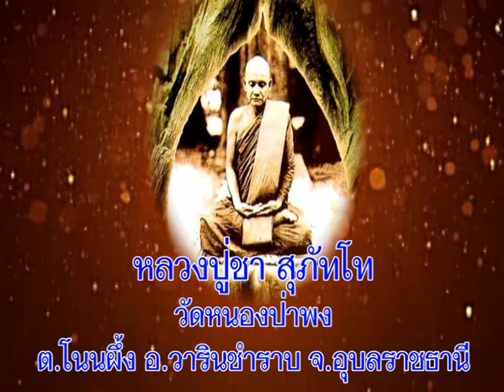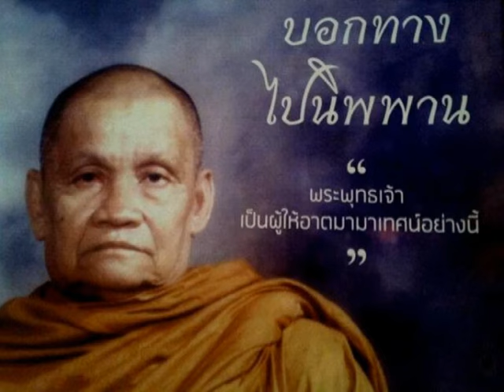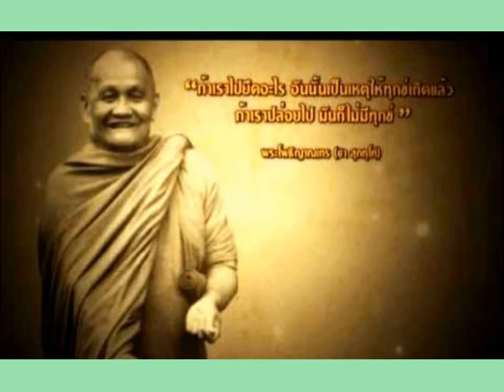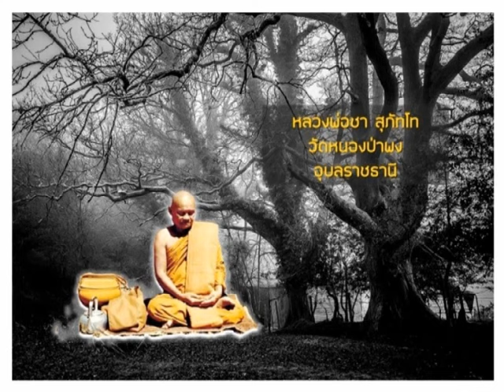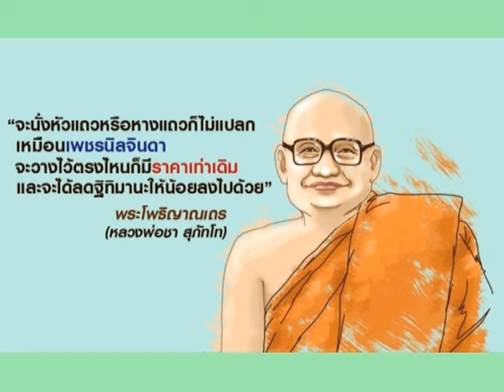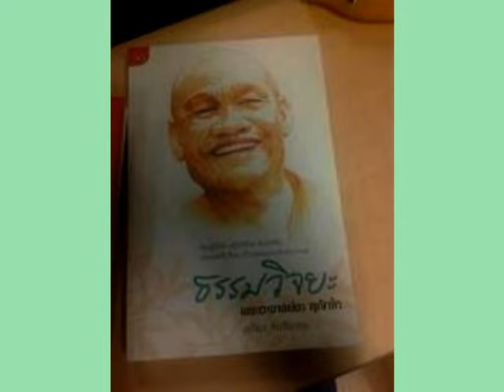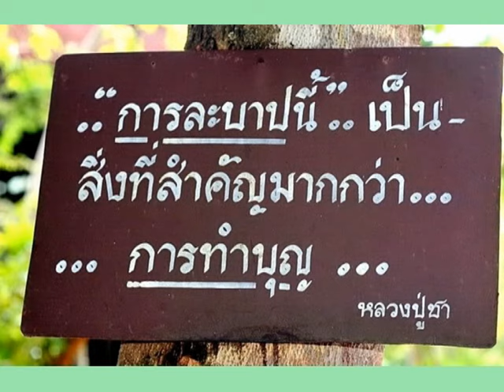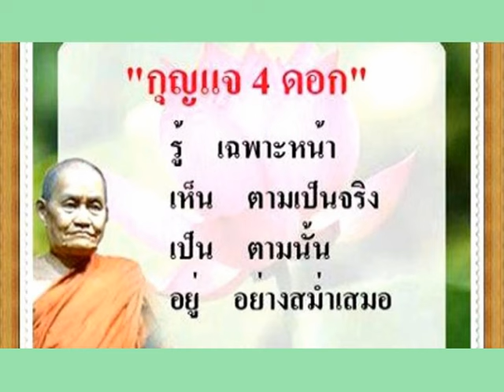หลวงปู่ชา สุภัทโท วัดหนองป่าพง อุบลราชธานี เทศนาเรื่อง สมมุติ วิมุติ